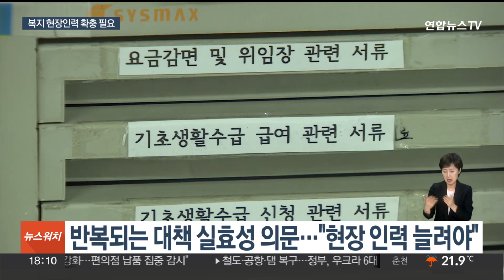반복되는 위기가구 대책…현장 인력 강화 절실 / 연합뉴스TV (YonhapnewsTV)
반복되는 위기가구 대책…현장 인력 강화 절실

[앵커]

앞서 생활고로 숨진 전주의 40대 여성 소식 전해드렸는데요.

정부는 대책 마련에 분주한 모습입니다.

하지만 일단 인명 사고가 나면 대책을 발표하고, 얼마 안 가 또 비슷한 피해가 발생하는 모습이 반복되고 있는 만큼, 꼼꼼하고 제대로 된 대안이 필요해보입니다.

[기자]

56개월 동안 건강보험료를 못 내고, 공과금과 관리비도 반년 간 밀린, '위기 가구'였던 전주의 40대 여성 A씨.

지원이 늦어지는 동안 출생 등록도 못한 네살배기 아이만 둔 채 세상을 떠났습니다.

2015년 12월부터 올해 7월까지, 이런 위기 가구 대상자는 600만 명에 근접했습니다.

최대한 더 이상 이런 비극이 재발하지 않도록, 정부도 대책 마련에 팔을 걷어붙였습니다.

위기 가구를 발굴·지원하기 위해서 관계부처 간 협력과 소통을 한층 강화합니다.

[이기일 / 보건복지부 1차관] "주소 정보가 없어서 대상자를 만나지 못하고 사망한 사건입니다. 정보시스템을 연계하여 관계기관(위기정보 제공기관)으로부터 다가구 주택의 상세 정보를 받아 지자체에 통보할 예정이라는 말씀을 드리겠습니다."

또, 다가구 주택의 동·호수 기입을 강화하고, 출생 미등록 아동을 찾기 위해 경찰·지자체와 협력해 조사도 합니다.

여기다 추석 전후로 실업·채무 등으로 어려움을 겪는 취약계층도 발굴할 방침이지만, 현장 복지업무 인력 확충 같은 실질적 방안이 필요하다는 지적이 나옵니다.

[허준수 / 숭실대 사회복지학부 교수] "행정상으로만 이루어지고, 실제로 이러한 일들을 할 수 있는 담당 인력이 굉장히 부족하기 때문에…공공복지 전달 체계에 적정한 인력이 수급이 되지 않으면 이런 동일한 사건은 앞으로도 계속 발생할 것이라고 생각합니다."

수원 세 모녀, 서울 창신동 모자에 전주 여성까지, 복지 사각지대에서 꺼져가는 생명이 줄지 않고 있습니다.